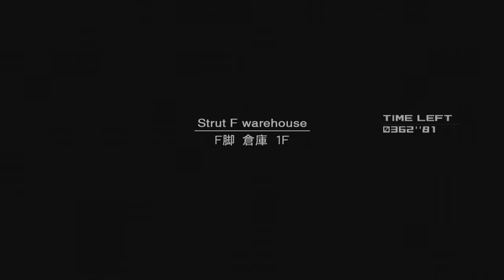Metal Gear Solid 2 Part 11 My Body My Choice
Let’s Play footage with commentary of Metal Gear Solid 2: Sons of Liberty, playing as Raiden. Originally on the Playstation 2, this gameplay is taken from the Xbox 360 version.